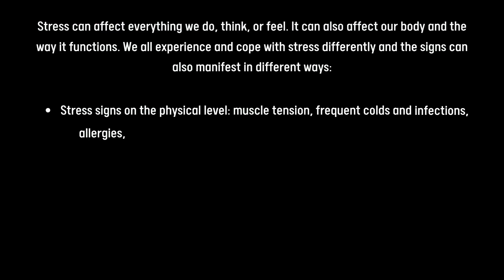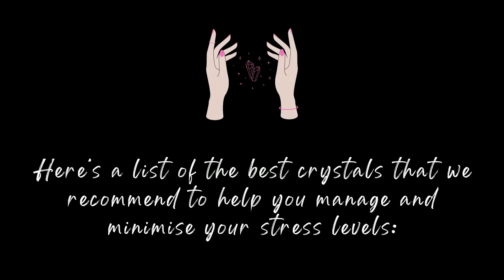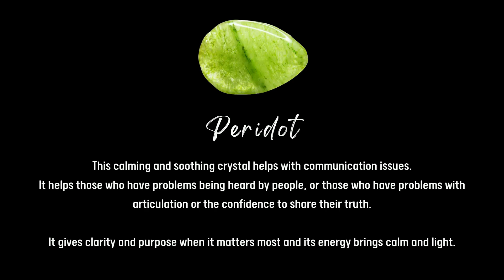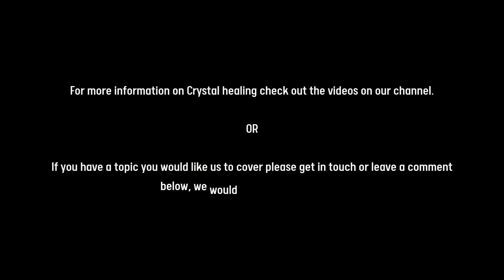How to Lower Stress Levels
If you'd like to keep up with everything else we do please

Chapters

Intro - 0:00
Stress Symptoms - 0:09
List of Crystals - 0:57
How to use - 2:52
Outro - 3:22

Lower your stress levels with crystals

Stress can affect everything we do, think, or feel. It can also affect our body and the way it functions.
We all experience and cope with stress differently and the signs can also manifest in different ways:

Stress signs on the physical level: muscle tension, frequent colds and infections, allergies, diarrhoea or constipation, indigestion, ulcers, hyperventilating, palpitations, nausea, high blood pressure, heart problems, sexual problems, and menstrual problems.

Stress signs on the psychological level: inability to concentrate or make simple decisions, memory lapses, depression, anxiety, negative thinking, mood swings, frustration, irritability, lack of motivation, confidence and self-esteem.

Here’s a list of the best crystals that we recommend to help you manage and minimise your stress levels:

Howlite
This white stone is said to evoke peace and stability, teaching the importance of patience and promoting a higher state of spiritual and emotional awareness.

It is a very relaxing stone that will expand your consciousness while encouraging the release of any unhealthy attachments, negative energy or self-doubt.

Blue Lace Agate
This gentle, light blue stone can be extremely helpful in situations where communication with others is severely lacking, tension is high and the situation it's very stressful.

This crystal is incredibly efficient in overcoming communication difficulties and misunderstandings.

Clear Quartz
This transparent stone is known as a master healer, it is a great tool that helps us find inner peace in times of distress.

Clear Quartz is efficient and effective and can help us remain centred in high-stress and tense situations.

Sodalite
This crystal is known as a stone of peace and it helps to keep you centred, especially during situations where staying calm is the best way to get through it.

Sodalite is a good crystal to carry with you because you never know when a stressful situation will arise and call for a calm head.

Black Tourmaline
This high-frequency crystal helps neutralize and clear negative energies and protects you from harmful vibrations.

It helps ease anxiety, worry, and feelings of being overwhelmed. Wearing it daily creates a protective shield around your aura and boosts your energy very quickly.

Peridot
This calming and soothing crystal helps with communication issues.
It helps those who have problems being heard by people, or those who have problems with articulation or the confidence to share their truth.

It gives clarity and purpose when it matters most and its energy brings calm and light.

How to use crystals for stress relief

Place crystals throughout your home, wear or carry them with you, or try incorporating them into your meditation practice.

Setting intentions is also an important element of working with your crystals, especially when you’re using them for a particular healing purpose.

For more information on Crystal healing check out the videos on our channel.

OR

Thanks for joining us on today’s episode we hope you learn something new.